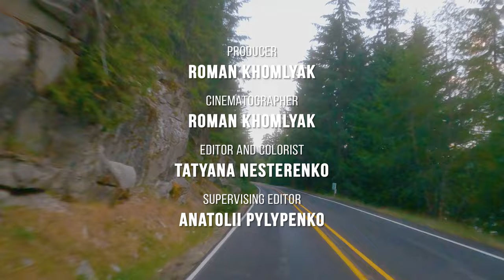4K Scenic Drive in Mount Rainier National Park - 6 HRS Best Road Trips of the USA - Rear View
Give yourself 6 hours of alone time with your emotions and thoughts. Let all worries and ideas pass through you. Give rest to tired eyes and relax a tense body. Play this 4K scenic drive video with real sounds and imagine yourself in the back seat of a car enjoying a rear view of the majestic trees of Mount Rainier National Park whizzing by. Feel the freedom and ease with which all problems and fatigue are carried away along with the receding beautiful summer landscape.

Video from
Video title: Mount Rainier Scenic Roads August 2021 Rear View Real Sound Version
Time of filming: August, 2021
Equipment used: GoPro 9
Video resolution: 4K UHD
Video type: ScenicDrive Video
Producer: Roman Khomlyak. Pro Art Inc
Cinematographer: Roman Khomlyak
Editor and colorist: Tatyana Nesterenko
Supervising editor: Anatolii Pylypenko

August 2021 was filled with hot weather and several wildfires in Washington state. Smoke from the fire filled the sky and you can see heavy clouds and haze blurring the view of majestic Mount Rainier. Shooting the rear view from the car window allows you to see the beauty of the nature of the National Park in detail much better than through the windshield. There are no extraneous and artificial sounds in this video for better perception. Only the real sound of the engine and the birds chirping which are so loud that can be heard even in the car!

This 4K scenic drive video can be a great screensaver for fun and beauty. And also, this road trip will serve as a pleasant background for relaxation, rest, or exercise on a stationary bike. The monotonous sound of the car creates the effect of white noise, which, combined with the beautiful scenery, will make your rest more pleasant and your therapy more effective. Just turn on this USA road trips video on your 4K UHD screen and enjoy the opening perspectives!